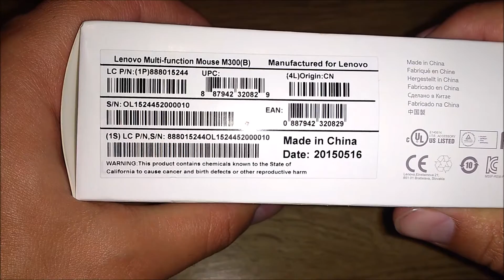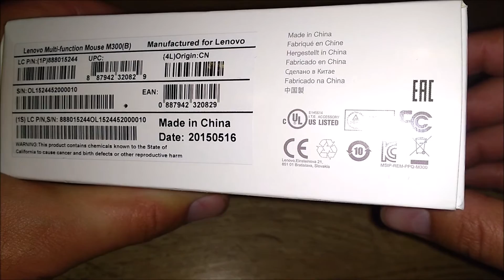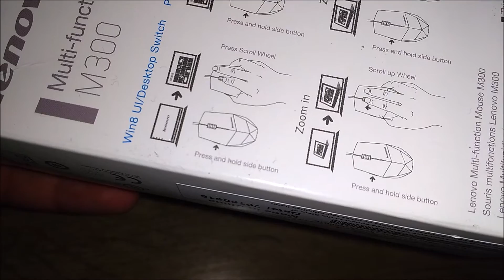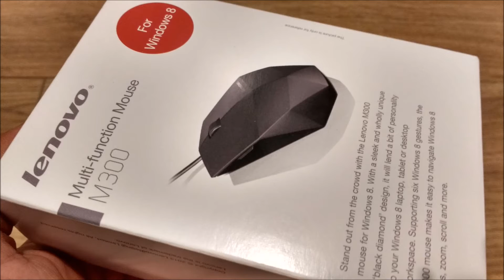Lenovo M300 Mouse Multi-Functional - Unboxing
Lenovo M300 Multi-Functional Mouse - Unboxing